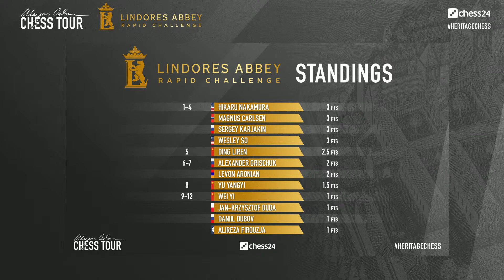Aftershow with Pascal Charbonneau (1) | Lindores Abbey Rapid Challenge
GM Pascal Charbonneau takes a look at the games from Day 1 of the Lindores Abbey Rapid Challenge. Replay the games

Lindores Abbey in Scotland was a centre of culture and learning for several centuries. The monks studied philosophy, music and literature whilst educating the community and the historic records show that they even played chess!
Today, Lindores Abbey aims to recreate a centre of learning where stories and skills from the past can be celebrated.